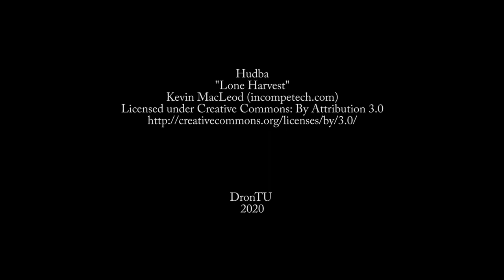Větrníci - Zlatá Olešnice, Wind power plants - Zlatá Olešnice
Nad Zlatou Olešnicí, se tyčí větrníci. Na jedné straně mají Krkonoše, na druhé Vraní hory a před sebou Polsko.
Above Zlata Olesnice, there are pinwheels. On the one hand, the Giant Mountains and on the other the Crow Mountains and Poland.